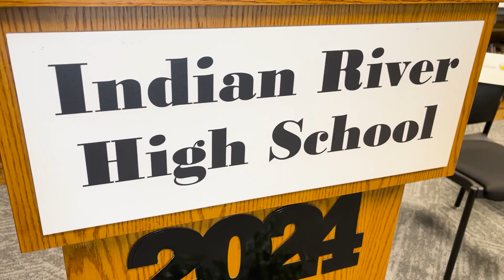June 2024 Indian River High School Graduation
We congratulate the eight youth who graduated from Indian River High School.